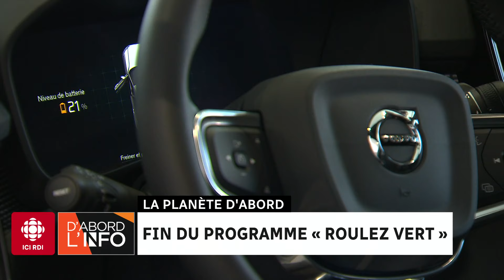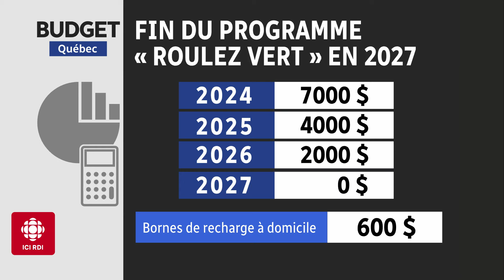Fin du programme « roulez vert » | D'abord l'info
Le gouvernement du Québec abolira progressivement le programme « Roulez vert » qui permet aux acheteurs d'un véhicule hybride ou électrique d'obtenir une subvention. Dès le 1er janvier 2025, la somme offerte par le gouvernement passera de 7000 $ à 4000 $. Le rabais sera ensuite réduit chaque année jusqu'à son abolition complète en 2027. Si vous pensez acheter un véhicule électrique, il faut faire vite pour profiter du programme. Valérie Boisclair, journaliste spécialisée en environnement, en discute dans sa chronique La planète d'abord.